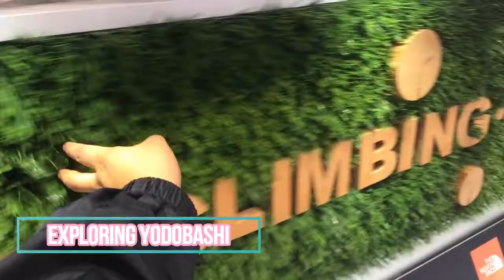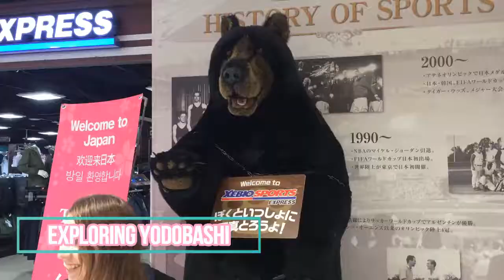Doshisha Cafeteria and Merchandise and Yodobashi